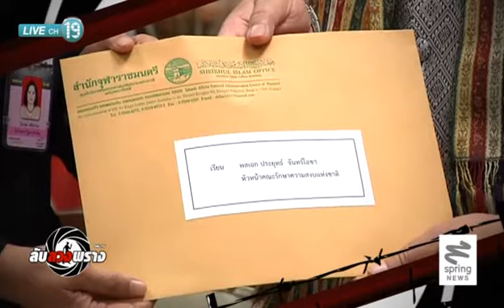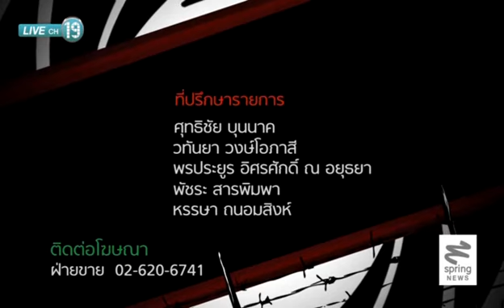ลับลวงพราง ออนทีวี 06/8/57 : "บิ๊กตู่" ตั้ง 3กฏเหล็ก สนช.สายทหารเพิ่ม 22 คน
ติดตามรายการ "ลับลวงพราง ออนทีวี" ตอนอื่นๆได้ที่

รายการ "ลับลวงพราง ออนทีวี" พบกับ อารยา โพธิ์จา และ วาสนา นาน่วม 2 พิธีกรสาวที่จะพาคุณผู้ชมไปวิเคราะห์เรื่องราวทางการทหารและความมั่นคง ว่าเรื่องใดลับ หรือเรื่องใดลวง ?